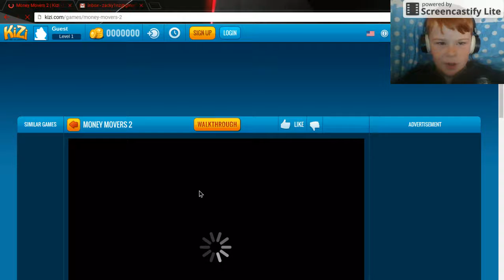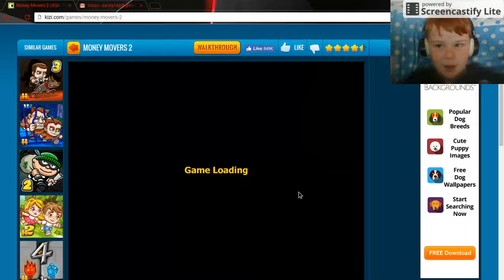kizi money movers